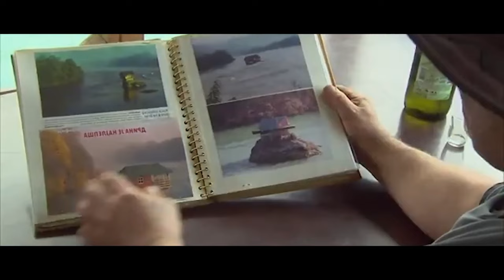It May Be Hard to Believe, but People Live in These Houses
People usually settle in areas that somewhat resemble honeycombs, where everything is divided into compartments for the convenience of performing ordinary human functions such as sleeping, eating, and occasional social events. But if you travel the world, you can discover several incredible places where life is uncomfortable and difficult, yet people still inhabit them. In today’s video, I will tell you about the strangest places around the world where people live.